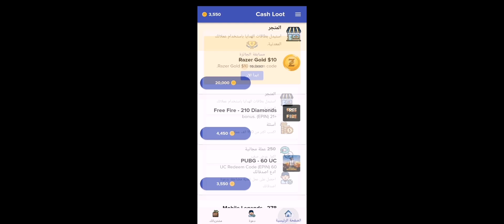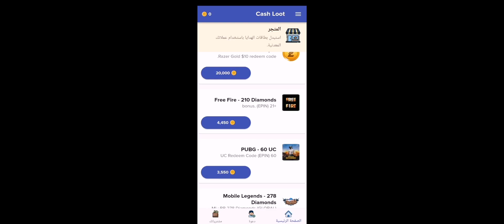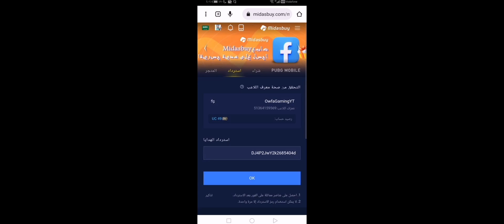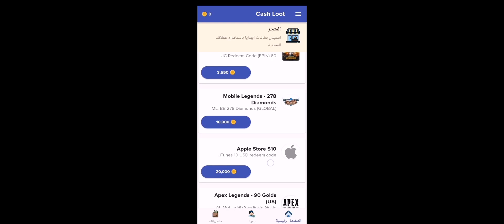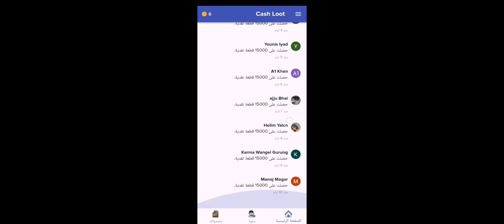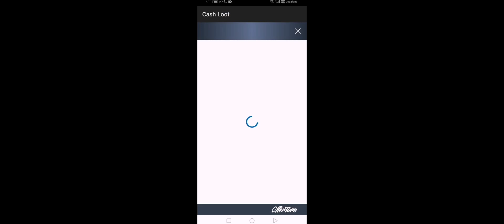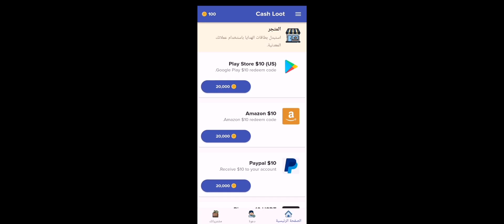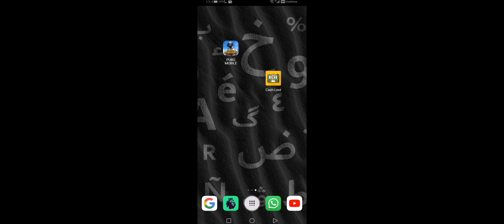بالايدي فقط!! احصل على شدات ببجي ببلاش 🎁😱 مع اثبات الشحن | ببجي موبايل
بالايدي فقط!! احصل على شدات ببجي ببلاش 🎁😱 مع اثبات الشحن | ببجي موبايل،كيفية الحصول على شدات ببجي موبايل، طريقة سهلة لربح شدات ببجي موبايل، الطريقة الأسهل للحصول على شدات ببجي موبايل، ببجي موبايل.

اتمنى الفيديو يعجبكم مشاهدة ممتعه 😍❤️